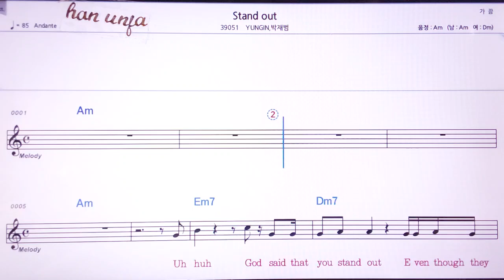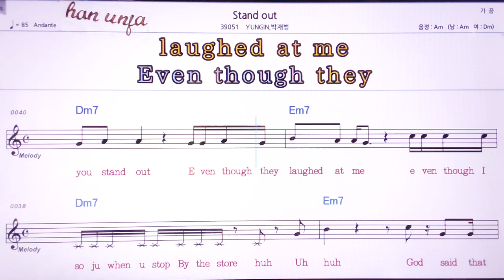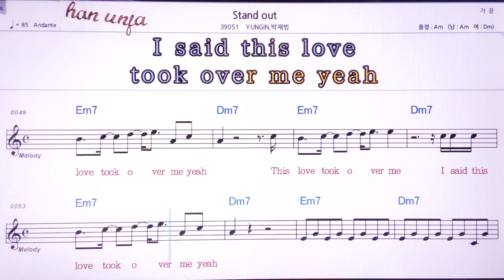💖Stad put/Yungin,박재범 👍MR,노래방, 악보, 코드,Karaoke With Sheet Music